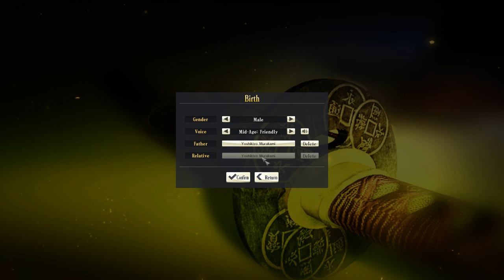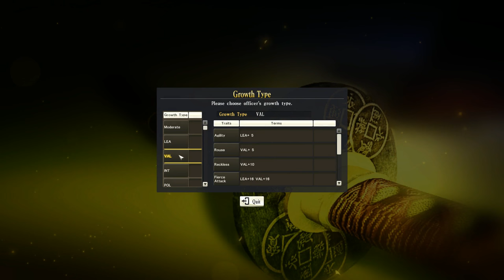Rident Plays Nobunaga's Ambition: Sphere of Influence - Part 1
In this video I go through the various options and customisation available in Nobunaga's Ambition: Sphere of Influence, a strategy title by Koei Tecmo Games.

*UPDATE: I appreciate your feedback so far. I Apologise for the issue with the audio levels particularly with the in-game music being too high and drowning out my voice.
Regarding the nature of the video, this is mostly for pre-release demonstration purposes addressing some of the more commonly asked questions such as graphics options, voice/subtitle options, customisation options and what the game play is like generally.*

0:00:00 - Options and Settings
0:06:28 - Feats and Achievements
0:07:29 - Officer Directory and Editing Officers

I also demonstrate the first part of one of the campaigns, explaining how to build up your province to enhance your income, population and troop numbers.

0:21:16 - Scenarios and Choosing/Editing Factions
0:26:35 - Getting Started
0:36:32 - First Quest - Building Resources

The next part will look at expanding the kingdom through combat.

This was played using a Steam key provided by Koei Tecmo Europe for review and demonstration purposes. Nobunaga's Ambition: Sphere of Influence launches on PlayStation 4, PlayStation 3 (digital only) and PC via Steam.